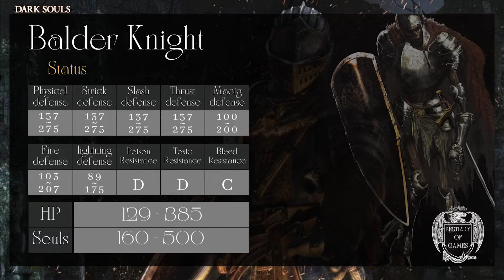BESTIARY | DARK SOULS 1 - BALDER KNIGHT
Enemies encountered in Dark Souls 1 and Dark Souls Remastered.

Enemies List - Dark Souls 1 And Dark Souls Remastered
Armored Hollow
Armored Tusk
Balder Knight
Basilisk
Bat Wing Demon
Bed of Chaos
Bell Gargoyle
Black Dragon Kalameet
Black Knight
Bloathead
Bloathead Sorcerer
Blowdart Sniper
Bone Tower
Bounding Demon of Izalith
Burrowing Rockworm
Butcher
Capra Demon
Ceaseless Discharge
Centipede Demon
Chained Prisoner
Channeler
Chaos Bug
Chaos Eater
Chaos Witch Quelaag
Cragspider
Crossbreed Priscilla
Crow Demon
Crystal Butterfly
Crystal Knigth
Crystal Golem
Crystal Lizard
Dark Sun Gwyndolin
Darkmoon Soldiers
Darkwraith
Daughter of Chaos
Demon Firesage
Demonic Foliage
Demonic Statue
Drakes
Egg Carrier
Engorged Zombie
Flaming Attack Dog
Four Kings
Frog-Ray
Gaping Dragon
Gargoyle
Ghost
Giant
Giant Leech
Giant Mosquito
Giant Skeleton
Giant Skeleton Archer
Giant Stone Knight
Giant Undead Rat
Golden Crystal Golem
Gravelord Nito
Great Feline
Great Grey Wolf Sif
Gwyn, Lord of Cinder
Havel the Rock
Heavy Knight
Hollow
Humanity Phantom
Hydra
Infested Barbarian
Infested Ghoul
Iron Golem
Knight Artorias
Large Undead Rat
Lautrec's Guard
Lesser Sanctuary Guardian
Man-Eater Shell
Manus, Father of the Abyss
Mass of Souls
Mimic
Minor Capra Demon
Minor Taurus Demon
Moonlight Butterfly
Mushroom Child
Mushroom Parent
Necromancer
Ornstein and Smough
Painting Guardian
Parasitic Wall Hugger
Phalanx
Pinwheel
Pinwheel Servant
Pisaca
Possessed Tree
Prowling Demon
Sanctuary Guardian
Scarecrow
Seath the Scaleless
Sentinel
Serpent Mage
Serpent Soldier
Silver Knight
Skeleton
Skeleton Baby
Skeleton Beast
Skeleton Wheel
Slime
Small Undead Rat
Snow Rat
Stone Guardian
Stray Demon
Taurus Demon
Tree Lizard
Undead Assassin
Undead Attack Dog
Undead Crystal Soldier
Undead Dragon
Undead Prince Ricard
Undead Soldier
Vagrants
Ville Maggot
Wisp